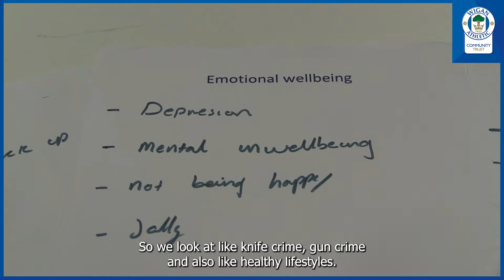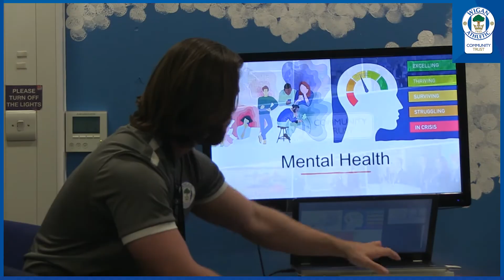Community | DIVERT Programme Latics help youngsters build confidence and improve their behaviour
Through the DIVERT programme, the Wigan Athletic Community Trust have worked to support young people in need of one-to-one support.

Running in partnership with the Lancashire Violence Reduction Network (LVRN), the programme has utilised, workshops and enrichment activities to enhance the life chances of youngsters and build their confidence and skills for the future.

Led by Youth Engagement Office Alex Hope O’Conner, the programme has had a major impact on participants’ behaviour and attitudes.